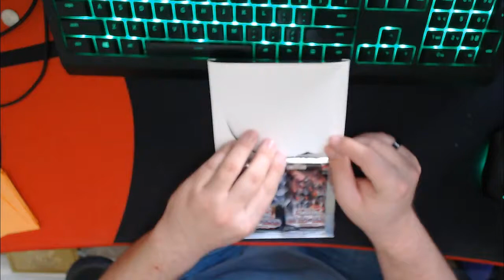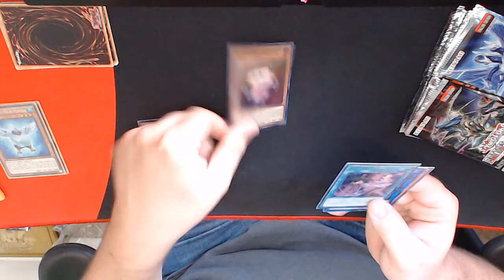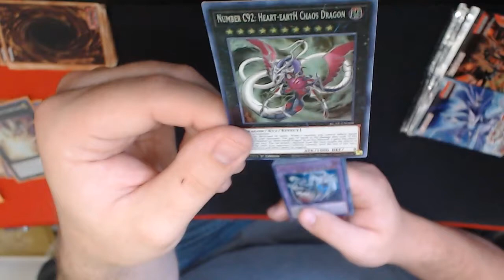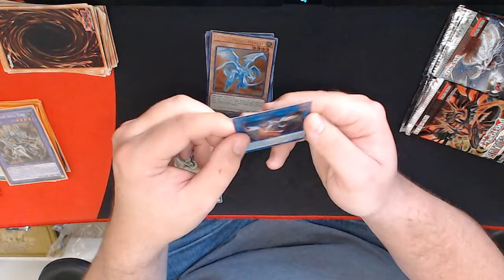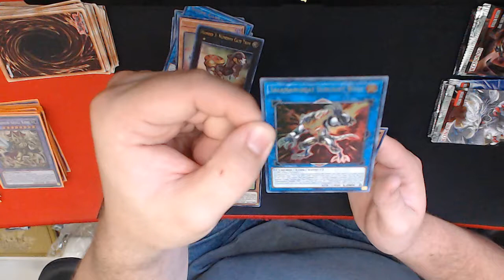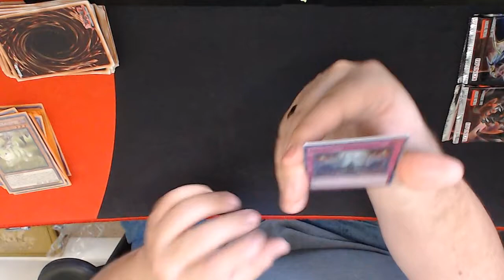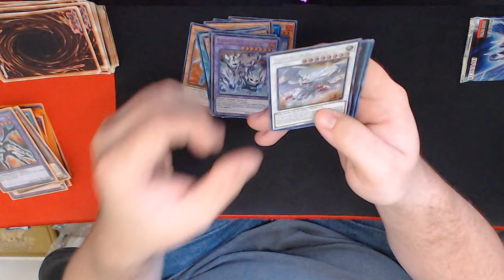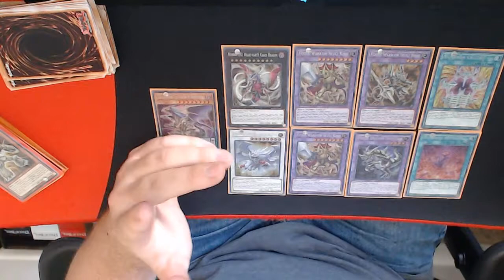UNBOXING *SEALED* Battles of Legend: Armageddon BOX! (Part 1)